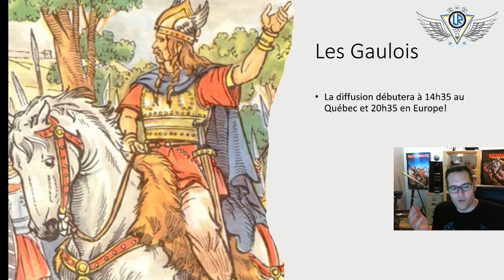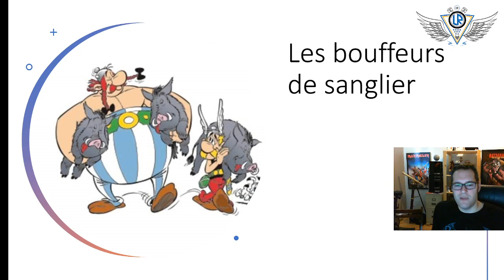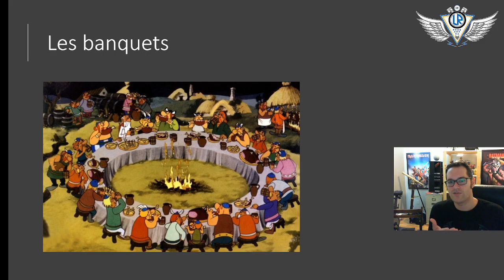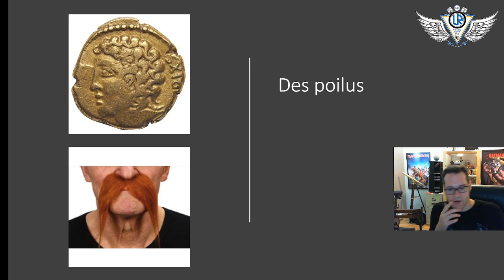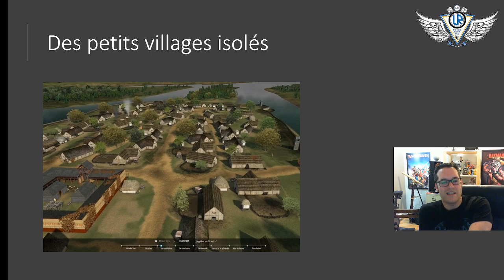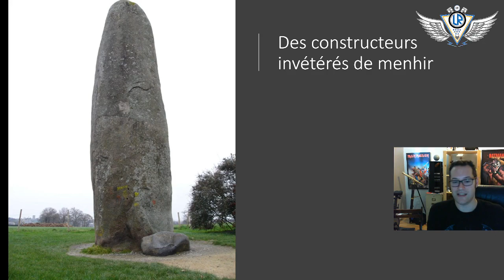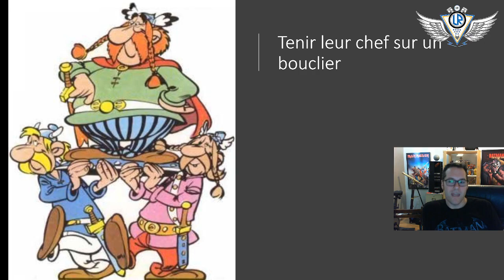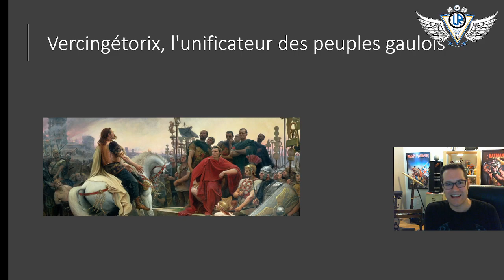11 idées complètement fausses – Les Gaulois # 8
L'épisode présenté raconte l'histoire de ces idées fausses que l'on entend parler encore aujourd'hui chez des peuples celtes : les Gaulois.

0:00 - Introduction
2:50 - Il ne buvait que de la cervoise?
4:10 - Les Gaulois ne mangeaient que du sanglier?
7:08 - Le rôle des banquets, rester unis après une bataille de village?
9:50 - Des barbares puants et incultes?
14:42 - Tous des poilus à moustache?
16:17 - Les Gaulois, un seul peuple?
18:18 - Les Gaulois vivaient dans des petits villages quelconques et isolés?
24:24 - Des grands et habiles sculpteurs de Menhir?
27:00 - Les chefs transportés sur des boucliers?
28:41 - Vercingétorix, le roi des Gaulois?
35:24 - Mot de clôture, où me trouver, quand et remerciements

Voici la capsule historique que je fais sur Twitch à toutes les fins de semaines (samedi ou dimanche) vers 14h heure du Québec!

Cet épisode date du 17 septembre 2022.

L'objectif est d'entretenir une conversation avec les gens qui regardent non comme un cours magistrale, mais une discussion en tête à tête.

Je fais quelques petites recherches, mais vous n'aurez jamais un contenu qui passerait des dizaines d'heures. Il s'agit plutôt d'un contenu léger, accessible, sans prétention, sans bourrage de crâne pour ceux qui sont intéressés par l'histoire et qui veulent en apprendre un peu plus! Le but est vraiment de montrer ma passion pour l'histoire, continuer à apprendre et la partager! En plus, il sera possible pour les personnes intéressées de creuser eux mêmes sur le sujet et ainsi faire des recherches!

Références à ajouter et/ou sur demande!

Je vous invite à nous rejoindre en direct à l'adresse Twitch suivante

Bon visionnement!